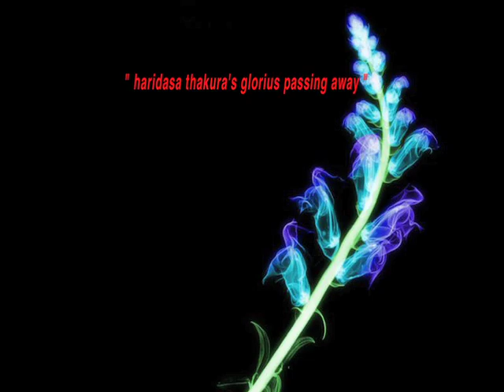09-042 Haridasa Thakura's Glorious Passing Away-1 by HH Radhanath Swami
Sunday Feast Lecture by HH Radhanath Swami On Haridasa Thakura's Glorious Passing Away given in Mumbai in the year 2009.